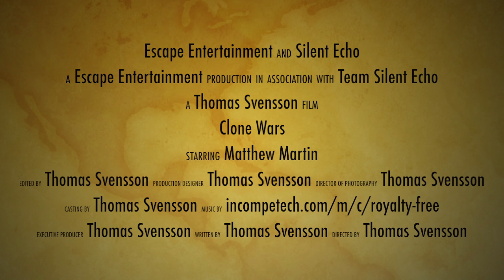Clone Wars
in a world were clones are made to fight to the death. two clone battle head to head in the battle of the ages.